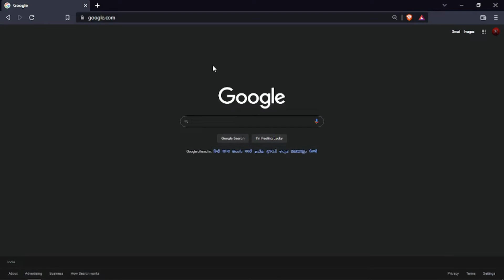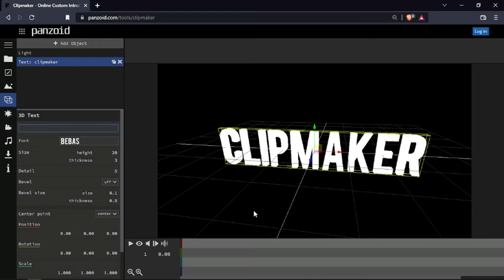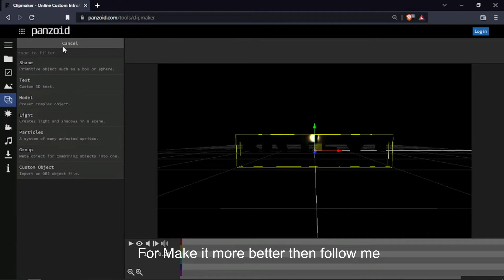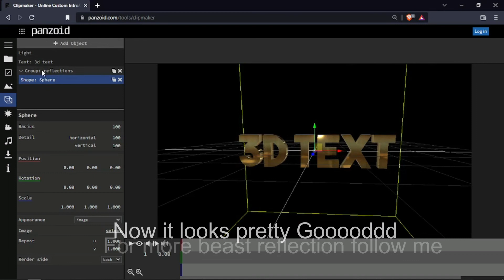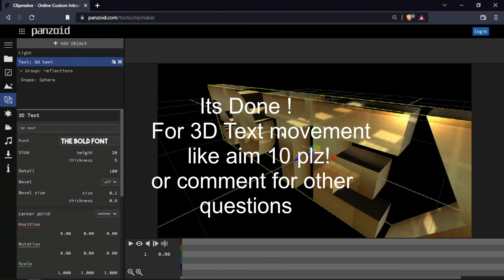How to make 3d Text In Android/PC [PANZOID]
YO
Nothing to say BUT!
if you have any question or idea ask with me in comments